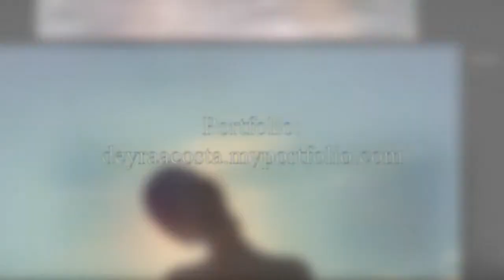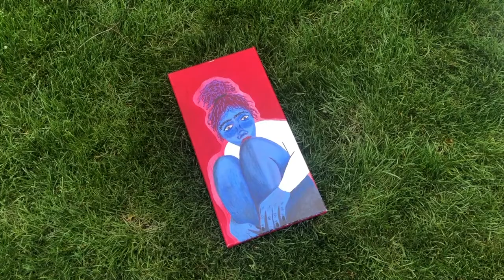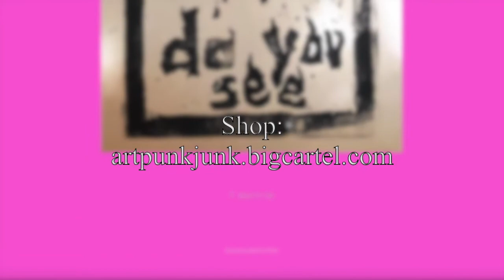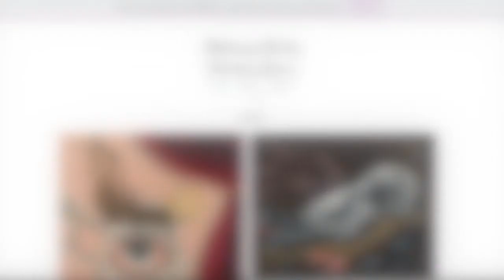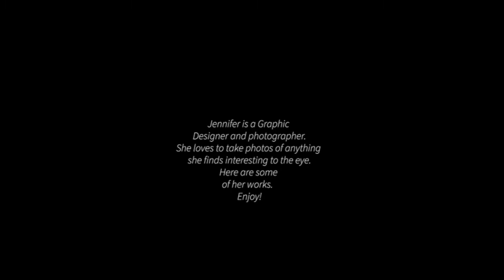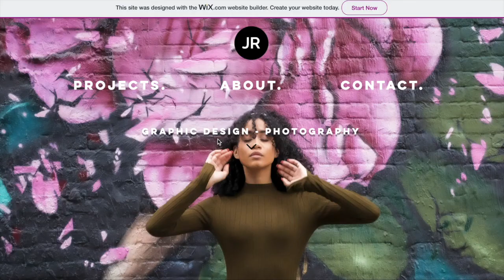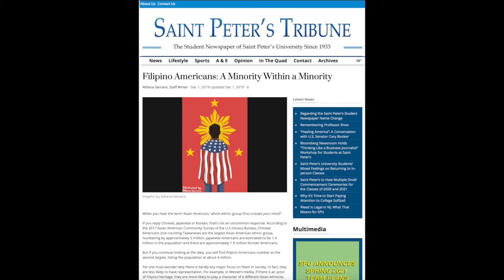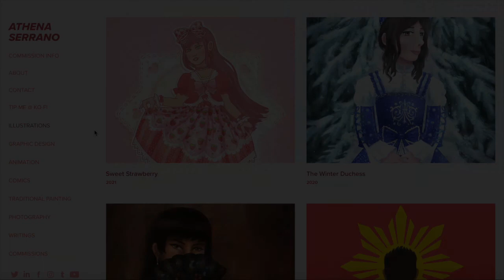Rebel's Revolution: Senior Thesis Art Exhibition 2021 | SPU Fine Arts Gallery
We are proud to exhibit and present the Class of 2021 Fine Arts and Graphic Arts students' artworks fo their senior thesis. This year, due to COVID-19, our exhibition is virtual.

As an artist, Deyra Acosta enjoys captivating an audience in digital and hand crafted beauty. Whether it is through a photograph, an advertisement, or a customized article of clothing, she is determined to make people stop and take a second look with her work. As a 1st generation university student, her goal is to continue to grow in her education and excel in her art works.

Leslie Delgado is an upcoming graphic designer whose artworks are inspired by her surroundings. Her love for fashion and nature takes a big toll on her art as it’s continually changing and advancing. Being perfect is difficult to accomplish, yet she trusts that with enough practice and hard work, her specialty will permit others to see the crude truth and excellence of her hard work. She hopes to influence others by letting them know that anything is possible, and to see her arts become a meaning to them as well.

As an artist, Karlissa Giron wants to explore everything she is capable of, in regards to both her imagination and her abilities. She especially enjoys exploring the genres of Goth art, with its grim and dark themes and colors, and fantasy art, with its endless possibilities. Using oil paint, brushes, and a canvas, she feels like a whole new world opens up to her, and she want to bring that fantastical world into our reality.

Angelica Jacobs is a DIY artist that likes to get their hands dirty. Along with their love for color, their love for the punk scene, other artists and etc. inspire the wonders of their art. Dive into the many different mediums they have to offer.

Graphic designer and photographer, Jennifer Rojas, always had a keen eye on creativity. The focus of most of her work is on illustrations and photographs. Her subject matter is by capturing from daily life moments to landscapes.  She aspires to create more of her designs and to share it with others.

Melissa Rojas is a graphic artist and photographer, striving to tell a story through her illustrations and photographs.  Most importantly she wants her artwork to make a difference.  Whether it is politics or the people around her she is inspired to make pieces that are important to her.  She uses her creativity to the fullest and wants to capture the beauty in everything she sees. She is not afraid to explore artwork with different types of mediums. Her goal is to grow and help others with her art.

Digital artist, Athena Serrano uses her creativity to express herself through illustration. Her femininity and her love for history, fashion, cute aesthetics and elegance are elements found in her works. As a 2nd generation Filipino American, she is passionate about uplifting the pride of a diaspora’s heritage and educating about her ancestral roots and racism towards Asian Americans. Athena is not ashamed to tell the world of her own individuality through her art.

Credits
Director: Beatrice Mady
Video editors: Athena Serrano, Angelica Jacobs
Music: Feels - Patrick Patrikios, Invisible Beauty - Aakash Gandhi, Cinematic Background - Surgey Gulevich